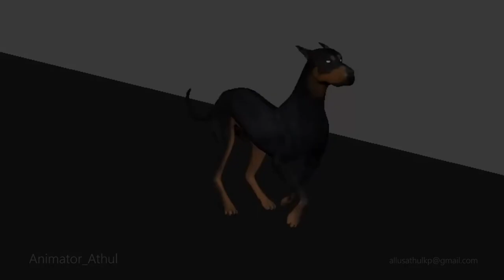Creature Animation | Dog Walk&Run Cycles Study | maya 2018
This is my First creature animation.really did learn a lot from animating this walkcycle. Critiques are always welcome.